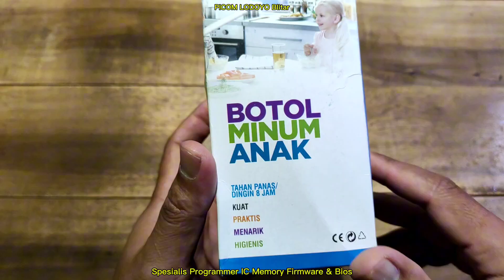Botol Minum Anak GSF G-1035 350ml Tahan Panas / Dingin 8 Jam Dan Sangat Menarik Untuk Anak-Anak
Membeli lewat whatsapp *LEBIH DI UTAMAKAN*

Buka : Jam 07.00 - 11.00 WIB
Istirahat Siang : Jam 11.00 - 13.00 WIB
Buka Kembali : 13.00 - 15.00 WIB